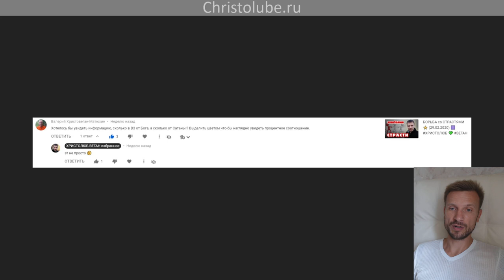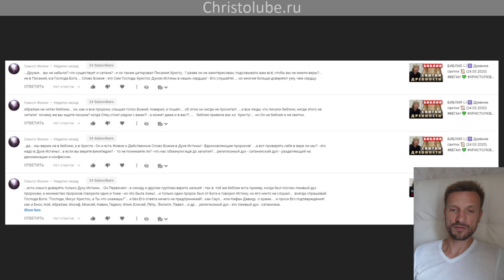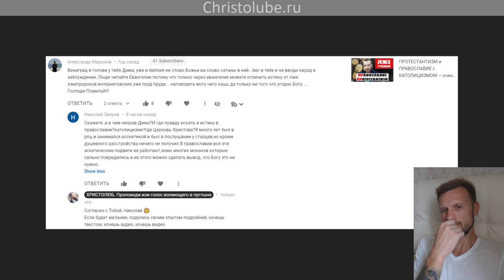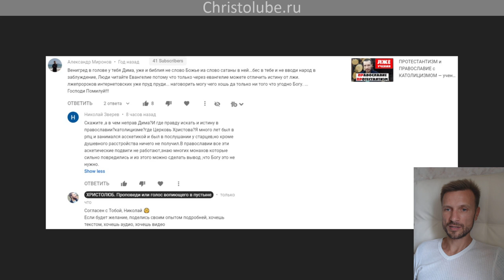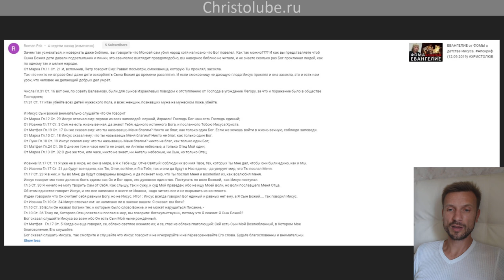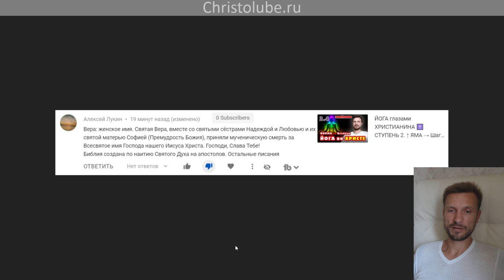БИБЛИЯ — НЕ слово Божье (04.08.2020) ВЕГАН 💚 ХРИСТОЛЮБ ✝️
БИБЛИЯ — НЕ слово Божье — это видео о том, что бумажки, людьми написанные, это их бумажки, а не слова Живого БОГА.
0:07 — Приветствие.
0:47 — Всё Писание боговдохновенно?
9:50  — Сколько в Библии от Бога,  а сколько от сатаны?
20:45 — Библия это слово Божее?  А разве там нет слов сатаны?
22:10 — Половина псалмов Давида принадлежит другим авторам,  не Давиду!
23:39 — Библия это сборник историй,  рассказов, написанных людьми на бумаге, переведенных и переписанных людьми.
28:26 — Приглашение на канал "Библия и иные писания"
29:20 — Комментарий о бесполезности православной аскетики.
30:25 — Бог плохой,  а человек хороший?  Бог зла не творит.
32:20 — О чём говорил Иисус,  говоря "Не судите"
40:45 — Иисус учил умирать не за имя,  а за любовь.
41:47 — Не надо бояться искажений в Библии. Где страх,  там нет Любви.

— SKYPE: christolube

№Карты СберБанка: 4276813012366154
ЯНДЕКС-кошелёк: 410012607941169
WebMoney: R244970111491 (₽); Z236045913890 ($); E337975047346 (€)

ПРОПОВЕДЬ христолюбца